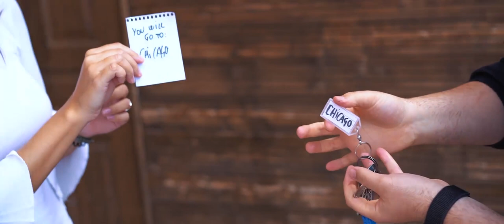Flyyy - Ring Flight + Master Prédiction - lepetitmagicien.com